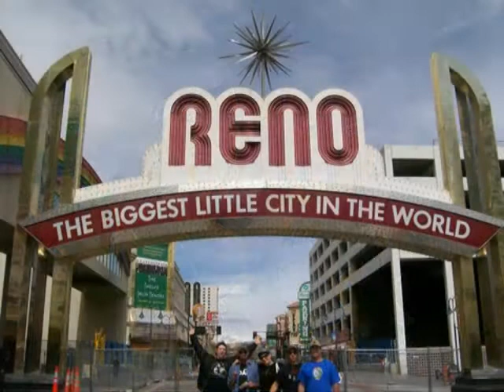K-MAN & Friends!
K-MAN of Wicked Hickie would like to thank his friends for being his friends!